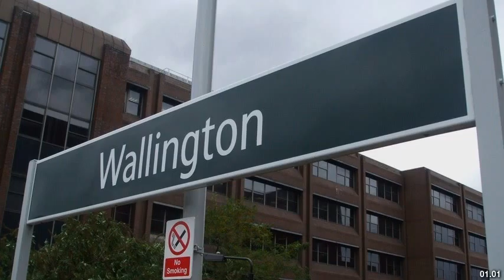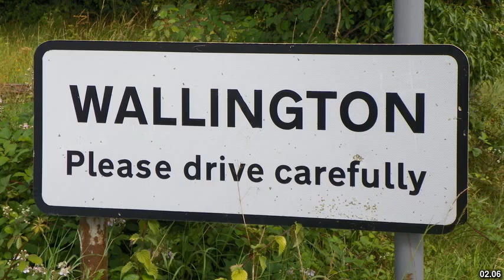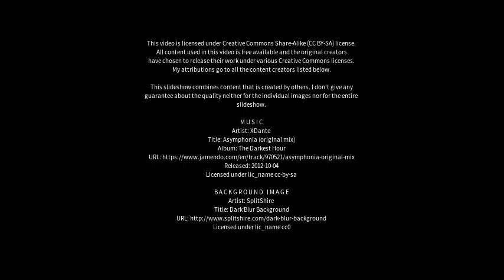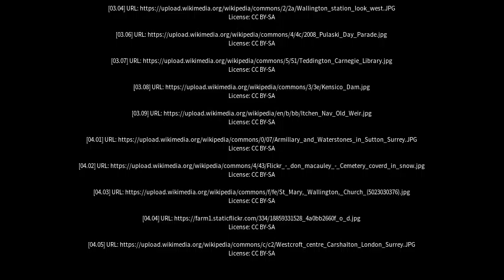Best places to visit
Best places to visit - Wallington (United Kingdom) Best places to visit - Slideshows from all over the world - City trips, nature pictures, etc.